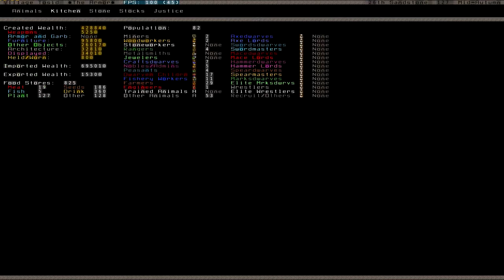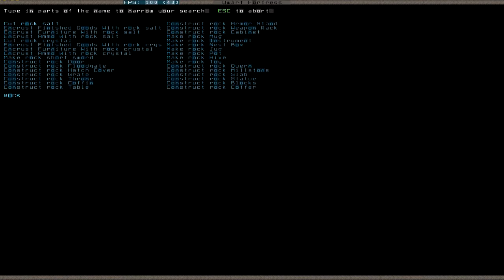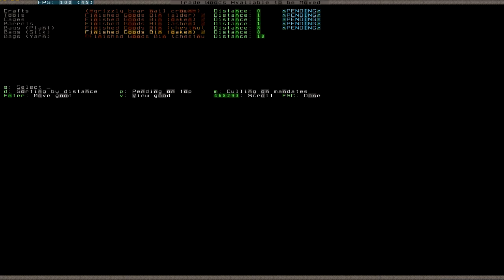Let's Play Dwarf Fortress 022 (Deutsch)